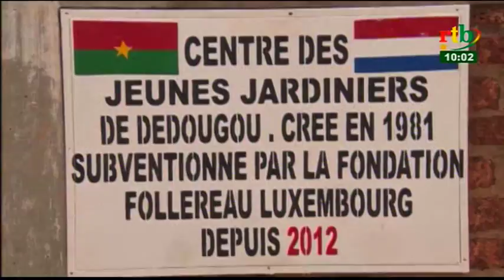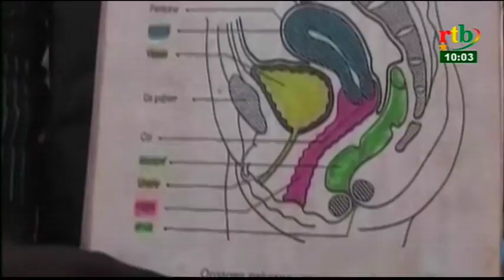Flash de 10H du 24 Mai 2018